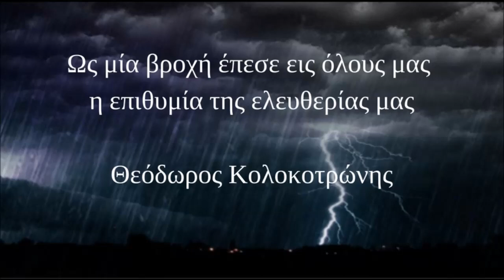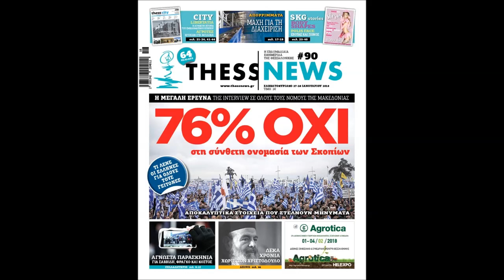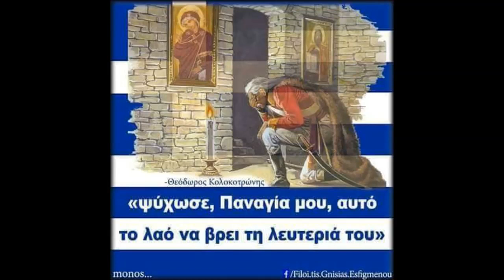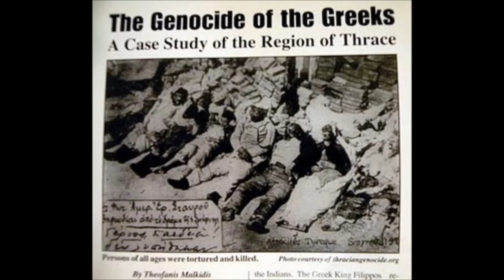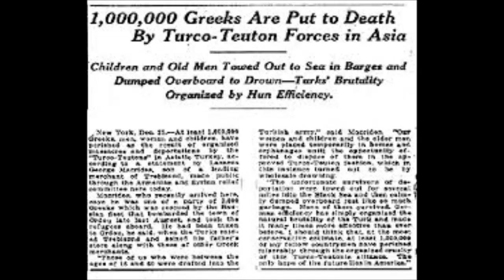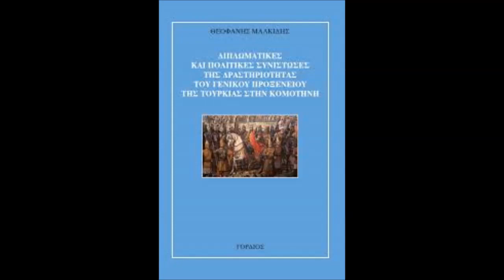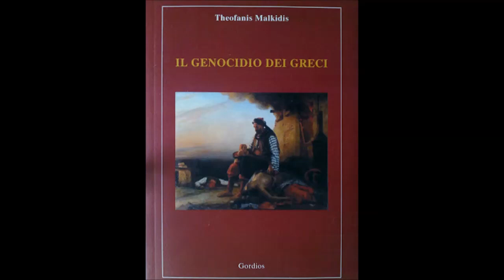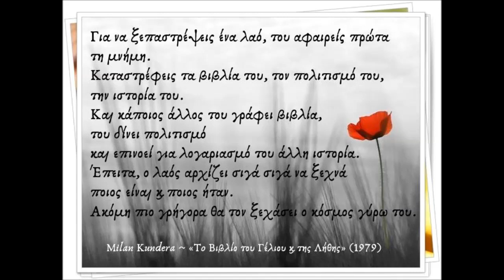Μαλκίδης Θεοφάνης ,Μετρόπολις 2.2.20